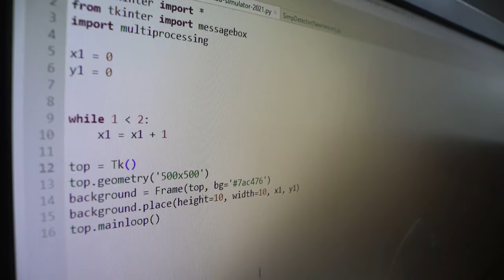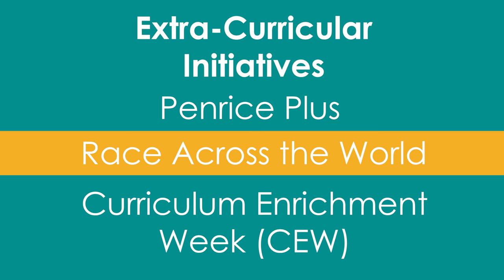Extra Curricular at Penrice - Jake and Freya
Find out more about the extra-curricular opportunities at Penrice from our Head Boy and Head Girl.